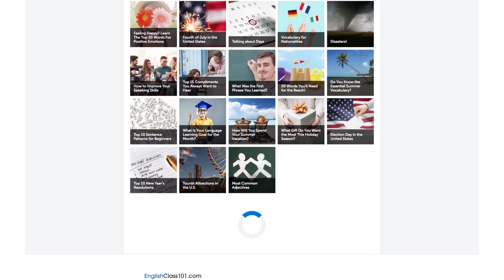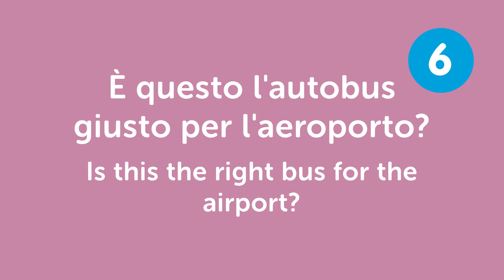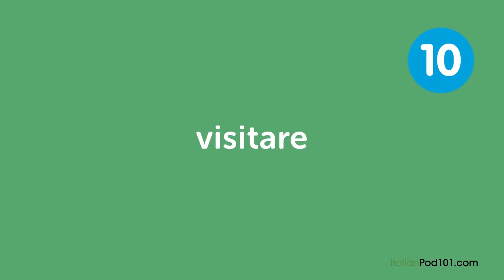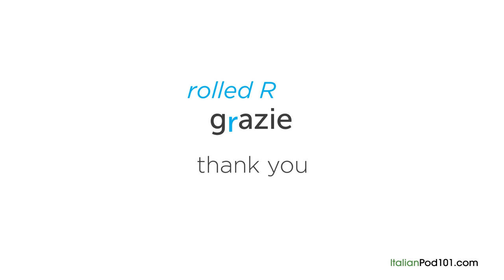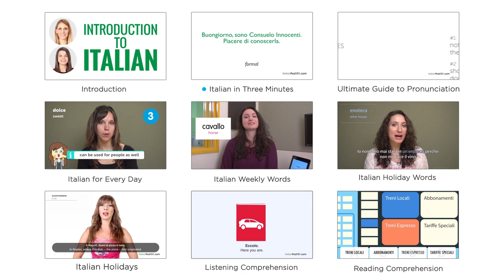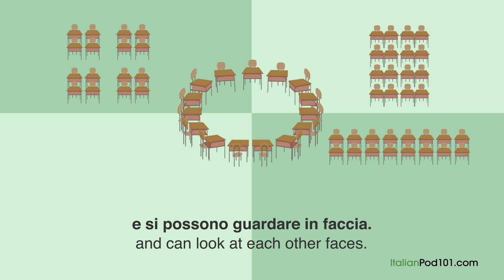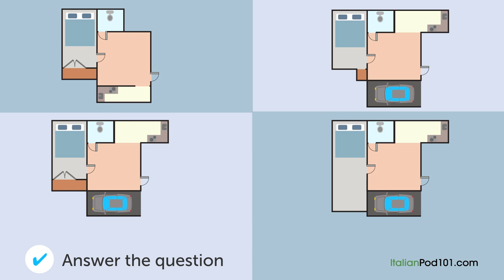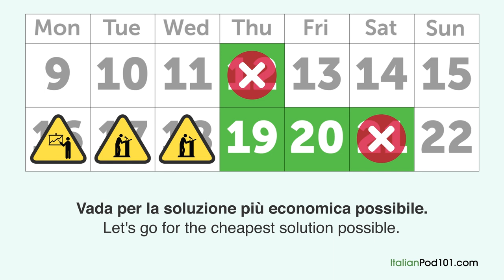The Ultimate Introduction for Brand New Italian Learners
← Start speaking Italian like a native, click here and access the best resources to improve your speaking, listening and reading skills!.
↓ More details below ↓

Step 3: Start speaking Italian the fast, fun and easy way!

If you understand Italian but can't speak it, this video is for you because we will help you improving your Italian speaking skills!

In this video, you'll learn all  the basics for absolute beginners in Italian. If you want to start learning Italian, this video is made for you. Our host expresses herself in simple Italian, with subtitles. This video will challenge your reading and listening comprehension skills and help you progress in your Italian study.